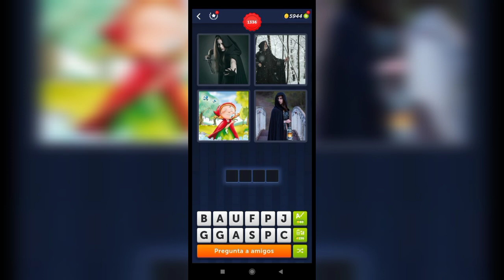4 Fotos 1 Palabra - 1335,1336 Nivel Respuestas